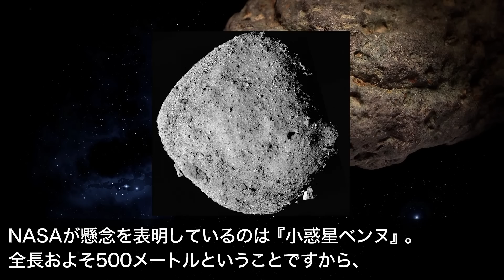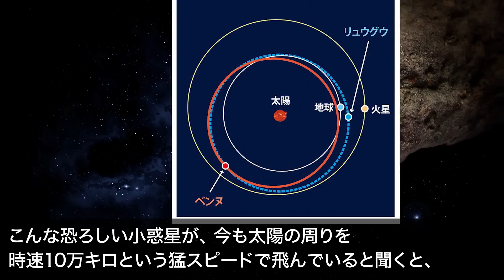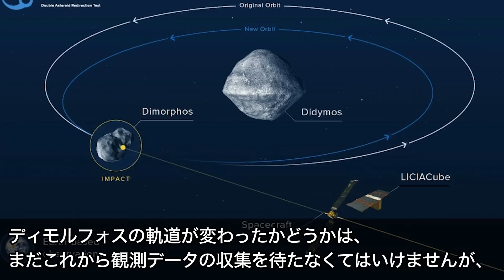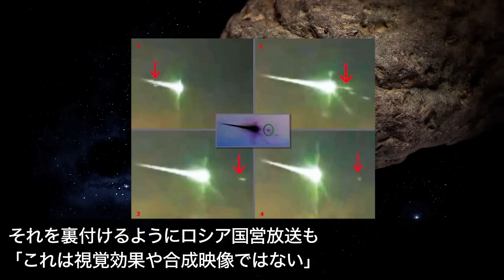これまで地球が巨大隕石に衝突されなかった理由が衝撃だった…存在が確実視されている未確認飛行物体の正体と捉えられた証拠とは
人類が月に「行けなくなった」驚愕の理由…隠蔽された極秘計画と月面に存在する謎の構造物の正体【総集編】

地球上には人類以外の別の生命体が存在していた…明らかに不自然な人類誕生の起源と存在が確認されている超古代文明の痕跡とは

金星で発見された何者かによる人工物の存在…次々と発見される自然では考えられない物体の数々と地球の歴史を覆す真実とは

13000年前から地球を周回する謎の衛星の正体が判明…ブラックナイト衛星の情報をひた隠す驚愕の理由と古代宇宙人との関係とは【総集編】

歴史から消滅した9500年前の遺跡から謎の痕跡が発見される…ほとんどの人類が気付いていない古代地球外生命体と人類の関係とは

■フリー素材
動画：Pixabay(フリー動画）